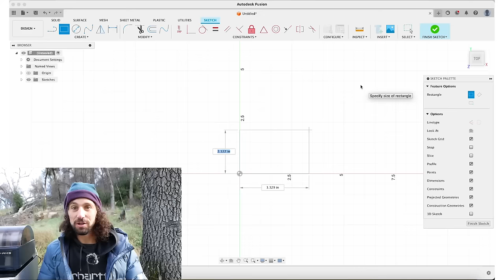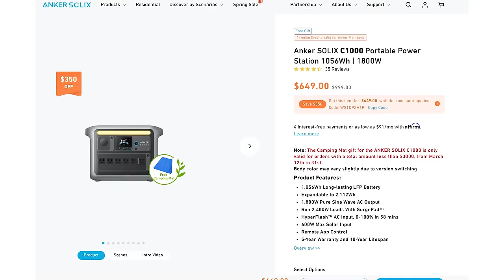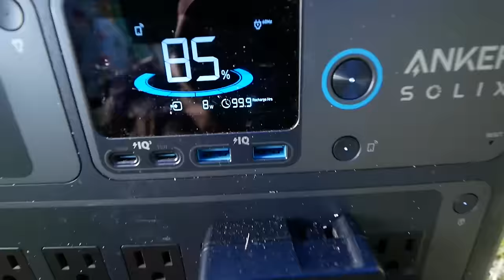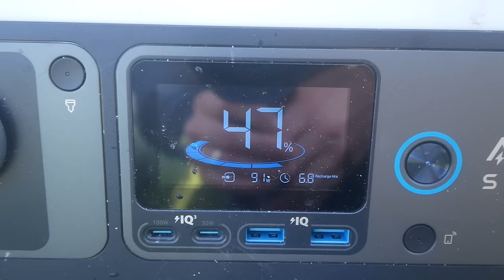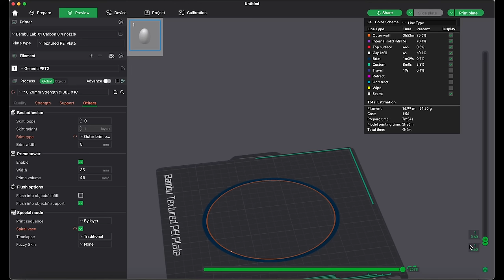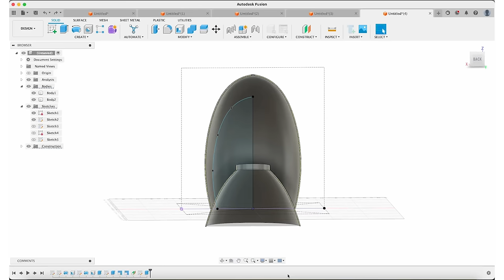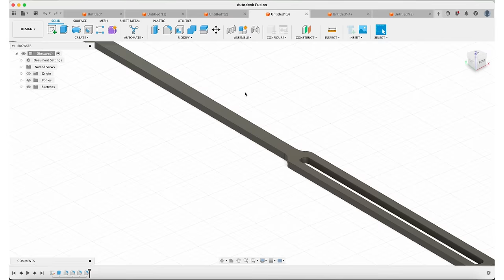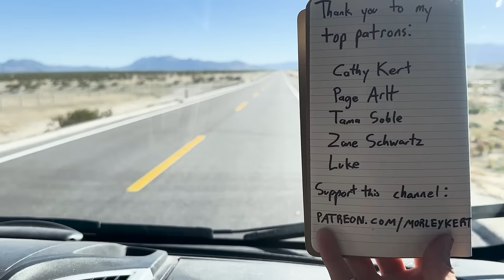I Survived in the Wilderness with a 3D Printer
7 days. No food. No water. Check out the Anker SOLIX C1000 right now for only $649

10 SURVIVAL TOOLS:
1. Gransfors Bruks Wildlife Hatchet 13.50 Inch
2. Metal match (magnesium rod with ferro rod)
3. portable camping pot with lid
4. Sleeping bag - Marmot Trestles Elite Eco
5. Hammock
6. 8' x 10' tarp
7. 3D Printer - Bambu Lab X1 Carbon Combo
8. Laptop - MacBook Pro
9b.  200 watt folding solar panel
10. True Temper Wheelbarrow with "never flat" tire

MY FAVORITE THINGS:

MUSIC (in order of appearance):
Your Time is Now - Christoffer Moe Ditlevsen
Eqa - Ealot
Partners in Crime -  Christoffer Moe Ditlevsen
Fire and Bones - Biddy Sullivan
Grifting in Vegas - Kit and the Caltones
Gutter Gator - Benjamin Kling
The Foreshadowing -  Gabriel Lewis
So Many Roads - Headlund
Haystack - Biddy Sullivan
Cotton Factory - Hunter Quinn
Is That All - Eric Feinberg
Dissolving - Hanna Lindgren
Find a Jig - Hunter Quinn
Ogonblick - Jones Meadow
Rusty Bucket - Lindsey Abraham
Relax (Hold On) - Autohacker
We Fell Asleep and There Was Rain - Rand Aldo
Kombaloo Nindiri - DEX 1200
Six Rivers - By Lotus
Campfire Night - Hunter Quinn
Back to the Roots - Lindsey Abraham
Hiber Nation - Dew of Light
Easy Now - Melanie Bell
Andean Valley - Madison York
Leave Quickly - Alan Carlson-Green
Smoke Signals - Alan Carlson-Green
The Appalachian Trail - Hunter Quinn
Ogonblick - Jones Meadow
Braver - Jones Meadow
Black Tern - By Lotus
Ancestors of Mr. Brown - Kit and the Caltones
When We Come Together - Lindsey Abraham
Five Tribes - Hunter Quinn
Harmonium Song - Joseph Beg
The Crossroads - Lindsey Abraham
Keep Walking - Grant Lamotte
West of the Soul - River Foxcroft
Get Up on That Horse - spring gang
Hypnotic - Enigmanic
Enjoy the Ride - Razorspade
The Farmhouse - Silver Maple